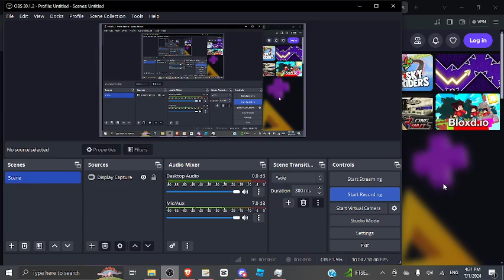I DON'T LIKE PANDA'S